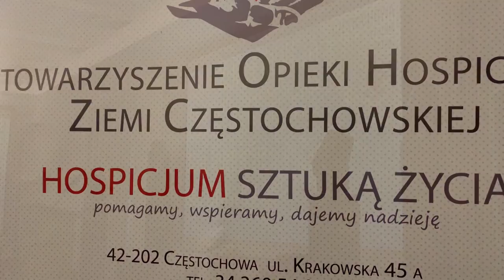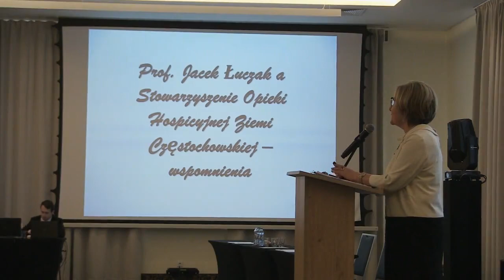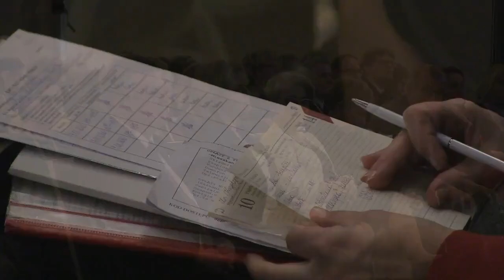Nie lękajcie się prawdy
Za każdym razem na konferencjach uczymy się właściwego dawkowania prawdy, dla jeszcze lepszej realizacji opieki paliatywnej – powiedziała nam Anna Kaptacz prezes Stowarzyszenia Opieki Hospicyjnej Ziemi Częstochowskiej. 24 konferencja naukowo- szkoleniowa opieki paliatywnej i zespołów hospicyjnych zgromadziła m.in. Lekarzy, pielęgniarki, psychologów, fizjoterapeutów, pedagogów, pracowników socjalnych czy duchownych.